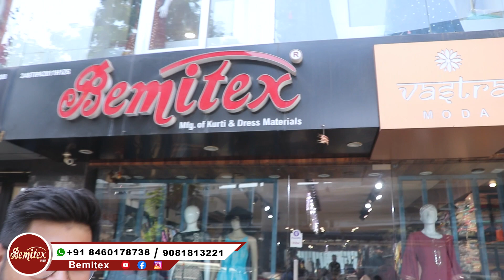Surat Railway Station Se BEMITEX INDIA Kaise Poche? | Factory Outlet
BEMITEX
G-4 LEGEND TEXTILE MARKET ,
NEAR PTM MARKET,
SAHARA DARWAJA ,
RINGROAD ,
SURAT 395002
surat
surat railway station
surat railway station 2023
ring road surat
wholesale market 2023
wholesaler
wholesale bazaar
wholesale market
cotton wholesale market in delhi
Kurti market wholesale
sasti kurtiya dikhaiye,
sabse sasti kurtiya,
sasti kurti market in surat
sasti kurti market in delhi
sasti kurti market in ahmedabad
sasti kurti wholesale
sasti kurti market in mumbai
sasti kurti online
sasti kurti kahan milati hai
sasti kurti kaha milti hai
sasti kurti haul
sasti kurti plazo wholesale,
kurti plazzo wholesaler,
kurti plazzo wholesale,
kurti plazzo manufacturer,
kurti exporter in USA,
kurti export in london,
kurti exporter in russia,
kurti exporter in germany,
kurti exporter in europe,
kurti exporter in brazil,
kurti exporter in bangladesh,
kurti exporter in Philippines,
kurti exporter fiji
kurti exporter Dubai
Kurti Exporter Abu dabhi
Kurti Manufacturer USA
Kurti Manufacturer Russia
Kurti Manufacturer Fiji
Kurti Wholesale Bazaar
kurti exporter in Italy,
kurti exporter in Canada,
kurti exporter in Poland,
kurti exporter in Sri Lanka,
kurti exporter in Morocco,
kurti business kolkata,
kurti business malayalam,
kurti manufacturer,
kurti manufacturing business plan,
kurti manufacturers in surat,
kurti manufacturers in hyderabad,
New Latest Cotton Kurti,
Kurti Plazzo Set COllection,
Sabse Sasti Kurti,
Export Branded Kurti Wholesale Market,
Surplus Designer Kurti,
Manufacturer Of Kurti,
Banglore Kurti Manufacturer,
Ramadan Shopping,
Ramdan Kurti Collection,
Ramadan 2023,
Ramdan Special Dress,
Ramadan Shopping
Ladies Wear Wholesaler,